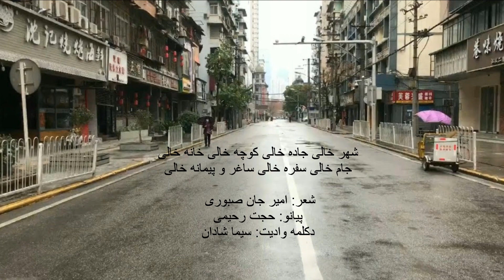شهر خالی جاده خالی کوچه خالی خانه خالی) شعری ازامیر جان صبوری با دکلمه سیما شادان)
( شعراز امیر جان صبوری ( شهر خالی جاده خالی کوچه خالی خانه خالی
پیانو: حجت رحیمی
دکلمه وادیت: سیما شادان / Edit : Sima Shadan